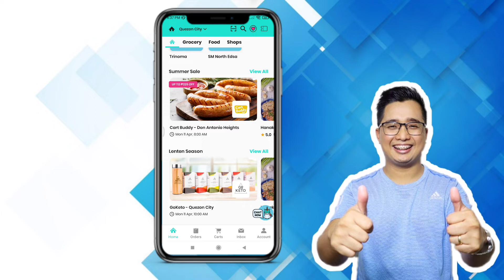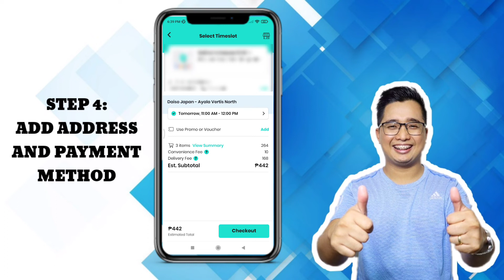How to ORDER in PICK-A-ROO APP | With DISCOUNTS and VOUCHERS | Hassle Free